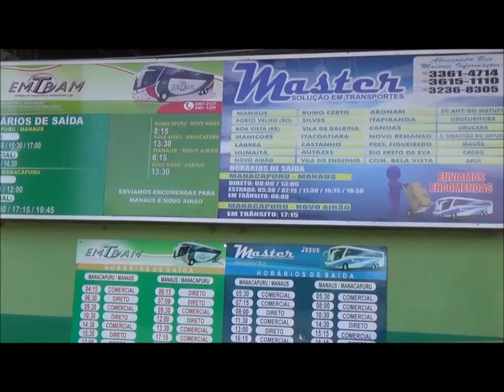Liberção transporte rodoviários